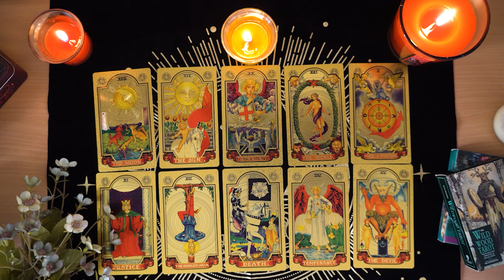CAPRICORN💘 The Emperor Wants to Come Home. Capricorn Tarot Love Reading